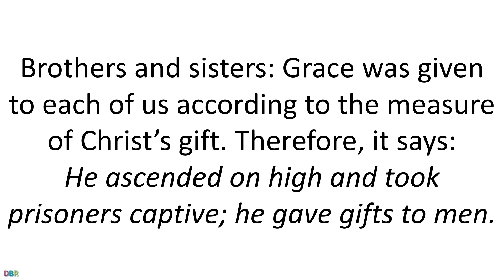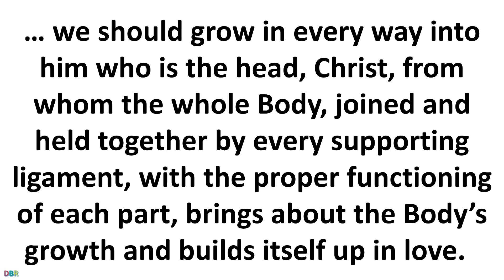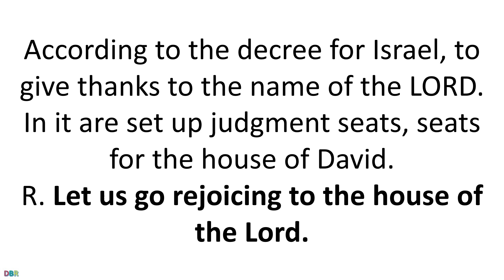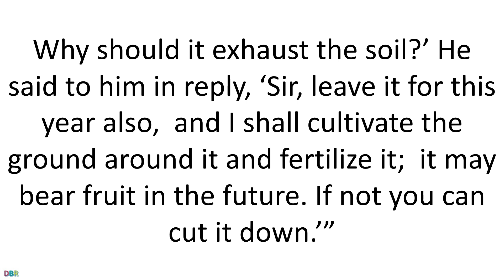24 October 2020 Catholic Mass Daily Bible Reading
24 October 2020 Catholic Mass Daily Bible Reading
October 24, 2020
Saturday of the Twenty-ninth Week in Ordinary Time
Lectionary: 478
Reading 1
EPH 4:7-16
Brothers and sisters:
Grace was given to each of us
according to the measure of Christ’s gift.
Therefore, it says:
He ascended on high and took prisoners captive;
he gave gifts to men.
What does “he ascended” mean except that he also descended
into the lower regions of the earth?
The one who descended is also the one who ascended
far above all the heavens,
that he might fill all things.
And he gave some as Apostles, others as prophets,
others as evangelists, others as pastors and teachers,
to equip the holy ones for the work of ministry,
for building up the Body of Christ,
until we all attain to the unity of faith
and knowledge of the Son of God, to mature manhood
to the extent of the full stature of Christ,
so that we may no longer be infants,
tossed by waves and swept along by every wind of teaching
arising from human trickery,
from their cunning in the interests of deceitful scheming.
Rather, living the truth in love,
we should grow in every way into him who is the head, Christ,
from whom the whole Body,
joined and held together by every supporting ligament,
with the proper functioning of each part,
brings about the Body’s growth and builds itself up in love.

Responsorial Psalm
PS 122:1-2, 3-4AB, 4CD-5
R. (1) Let us go rejoicing to the house of the Lord.
I rejoiced because they said to me,
“We will go up to the house of the LORD.”
And now we have set foot
within your gates, O Jerusalem.
R. Let us go rejoicing to the house of the Lord.
Jerusalem, built as a city
with compact unity.
To it the tribes go up,
According to the decree for Israel,
In it are set up judgment seats,
seats for the house of David.

Alleluia
EZ 33:11
I take no pleasure in the death of the wicked man, says the Lord,
but rather in his conversion that he may live.
Gospel
LK 13:1-9
Some people told Jesus about the Galileans
whose blood Pilate had mingled with the blood of their sacrifices.
He said to them in reply,
“Do you think that because these Galileans suffered in this way
they were greater sinners than all other Galileans?
By no means!
But I tell you, if you do not repent,
you will all perish as they did!
Or those eighteen people who were killed
when the tower at Siloam fell on them–
do you think they were more guilty
than everyone else who lived in Jerusalem?
By no means!
And he told them this parable:
“There once was a person who had a fig tree planted in his orchard,
and when he came in search of fruit on it but found none,
he said to the gardener,
‘For three years now I have come in search of fruit on this fig tree
but have found none.
So cut it down.
Why should it exhaust the soil?’
He said to him in reply,
‘Sir, leave it for this year also,
and I shall cultivate the ground around it and fertilize it;
it may bear fruit in the future.
If not you can cut it down.’”